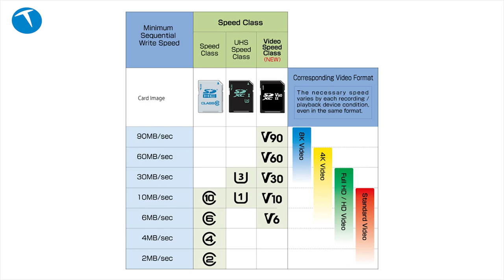Bellek kartı türleri neler? Hangi bellek kartını tercih etmeliyiz?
Bu videomuzda genel olarak kullandığımız bellek kartı türlerine bakıyoruz. Ayrıca hangi cihazlarımız için nasıl bir bellek kartı seçmeliyiz sorusuna da bu video yanıt veriyoruz. 4K video kayıt eden bir cihazınız varsa hangi bellek kartını almalısınız? Bellek kartlarında kullanılan hız değerleri neler? Bu ve daha fazla sorunun yanıtı bu videoda.